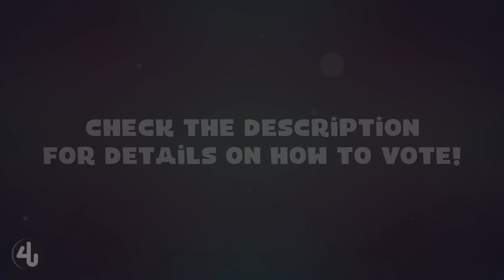+ // ROUND ONE : CONCEPT VS CONCEPT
+ // PLEASE READ!

( ❝ VOTING : HOW TO VOTE * )
Thank you for waiting patiently! For our first round, everyone has been broken up into groups of 4 or 5 for a CONCEPT VS CONCEPT battle. If you want to help certain teams to win, you can vote

( ❝ TEAMS * )
TEAM A // GIRLY // LOVELYZ - DESTINY
MAIN VOCAL: Wicky // wicky0808
LEAD VOCAL: Saff // seoulfulmelody
LEAD VOCAL: Jenny // babyyheavennn
RAPPER: Karuta // karutachi

TEAM B // FIERCE // RANIA - DEMONSTRATE
MAIN VOCAL: Martha // Martha Music
MAIN VOCAL: Nicky // xXMaknaeNickyXx
LEAD VOCAL: Megan // meganjjang
VOCAL: Rika // Rika Furude
RAPPER: Rae // raachelala

TEAM C // FIERCE // 4MINUTE - HATE
MAIN VOCAL: Janny // TaylorDemiGaga
LEAD VOCAL: Shini // MuppettKa
LEAD VOCAL: Miyu // mllapin10
VOCAL: Dassa // dassamusica
RAPPER: Mima // MLOUD Mima

TEAM D // RETRO // SNSD - LION HEART
MAIN VOCAL: April // MissArtistApril
LEAD VOCAL: Serri // serriwonderland1
LEAD VOCAL: DJ // WAILING OUT LOUD
VOCAL: Sally // SillySallySings

TEAM E // SEXY // DAL SHABET - JOKER
MAIN VOCAL: JW // JeniferWirawan2213
LEAD VOCAL: Snow // snowywishsnow
VOCAL: Jessie // JessxMichiyo
RAPPER: Sash // Kiseki no Sash

TEAM F // SEXY // EXID’S - AH YEAH
MAIN VOCAL: Hanii // itshanni3
LEAD VOCAL: Hari // iheartkpopppyong
VOCAL: Rina // RinaKpopable
VOCAL: Nyaani // nyankohimex3

TEAM G // RETRO // WONDER GIRLS' - I FEEL YOU
MAIN VOCAL: Alice // CoversFromWonderland
LEAD VOCAL: Janey // Janey x
VOCAL: Min // namjijii
VOCAL: Ebony // ebonehh
RAPPER: Jessica // Jessica Lee

TEAM H // GIRLY // BERRY GOOD - ANGEL
MAIN VOCAL: Erin // RamenBlossom
LEAD VOCAL: Pon // KrabbyKanny
VOCAL: Rhea // aikenchi
RAPPER: Mei // MissyLilli1

( ❝ VIDEO : CREDITS * )
Video : Min // namjijii